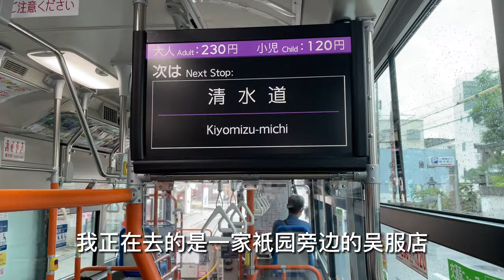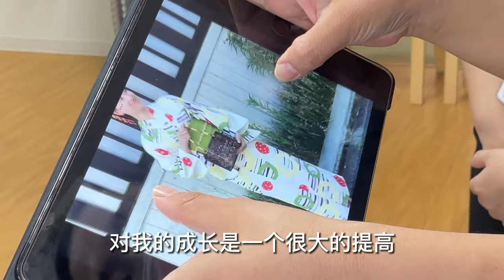華人在日本開和服店，疫情下的京都和服生意還能堅持嗎？「無塵的朋友們」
在無塵看來
每個人都在閃閃發光
想講講您的故事嗎